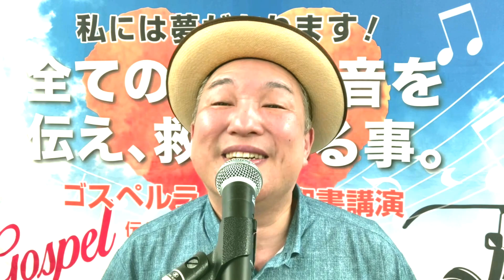‹第1553回› 7/7（日）『孤独は恵み』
みなさん、お元気でいらっしゃいますね？
牧師の菅野直基です。今日も「出前牧師カンちゃんねる」にようこそ！
今日も、あなたと心を通わせられることをうれしく思います。

声枯れが完全に回復するまで、お話だけで、歌はしばらくおやすみいたします。引き続きよろしくお願いします。

「いいね」や「シェア」をしていただけたら幸いです。
あなたの祝福をお祈りいたします。